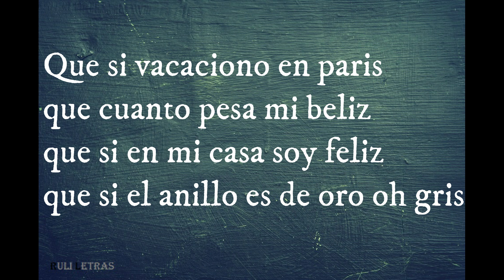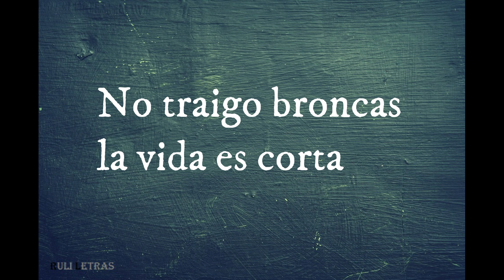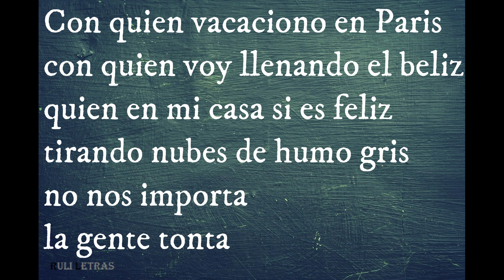Gracias - Adrian Chaparro (Letra) (Lyrics)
Para cualquier comentario, sugerencia, para comunicarse conmigo directamente